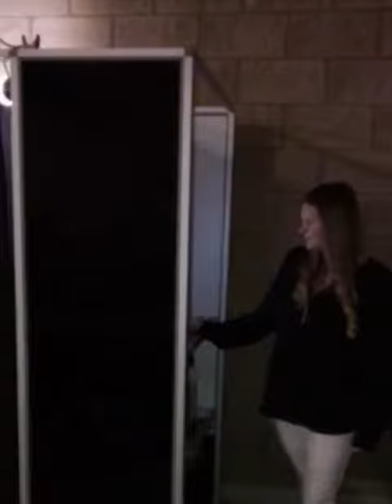Memorable Knights Entertainment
Video promo for Memorable Knights Entertainment